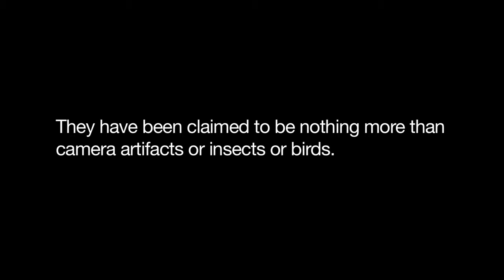The SKYFISH Promo1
The JOSE ESCAMILLA film that will change everything you have known about the RODS. They are not insects, birds or camera artifacts. They are VERY REAL and this film shows you all you need to know about this mysterious phenomena.